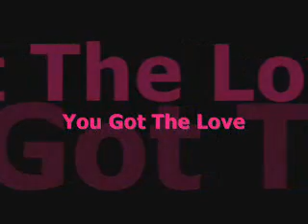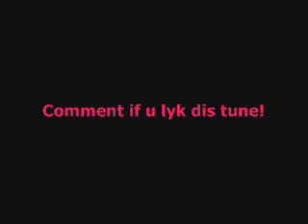* Wigan Pier - You got the love*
I downloaded this tune and added sum picz.. comment if u lykz it!